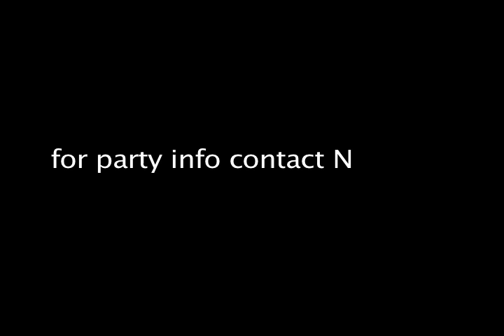LS ENT. PARTY @ CAVALIER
LS ENT. PARTY @ CAVALIER edited by O-bisk